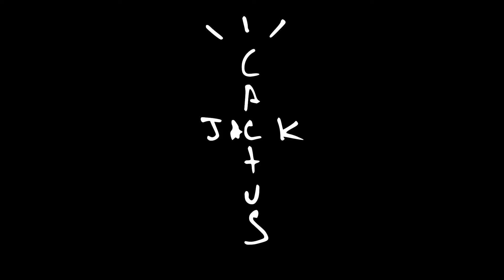Laxratz | Arizona Showdown 2020 - LA Lacrosse Club's Isaiah Thompson with the goal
Game clip from LA Lacrosse Club v AZ Outlaws